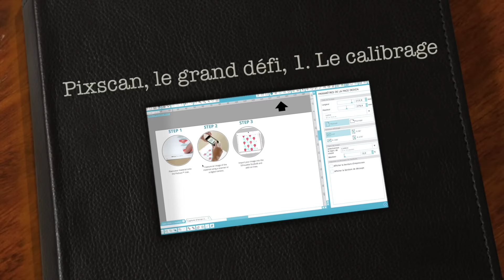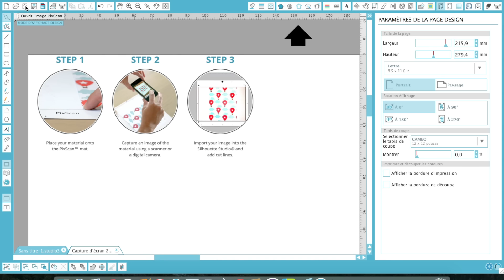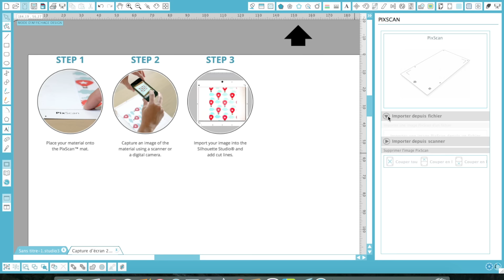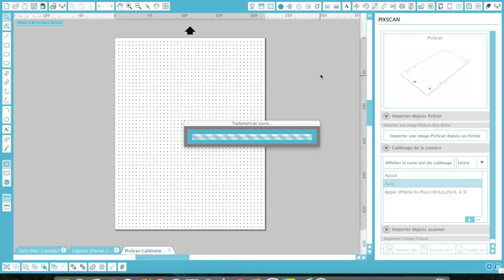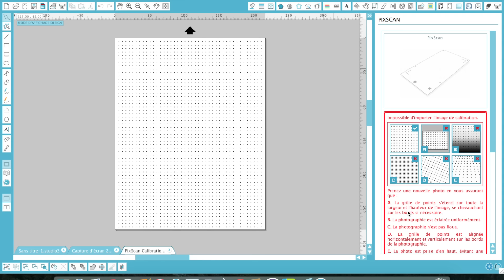Pixscan, le grand défi, 1 Le calibrage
Pixscan pour Silhouette Studio. Première étape: calibrer votre appareil (appareil photo, Smartphone, caméra) dans le logiciel. Vous aurez besoin d'une imprimante de bureau (noir et blanc, c'est suffisant).